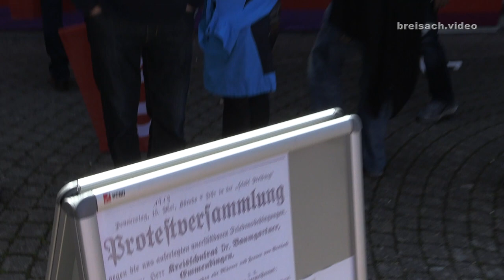100 Jahre SPD Breisach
3.5.2019
Die Akteure Claudia Collet, Gustav Rosa und Gerd Olegschläger stimmten die Interessierten auf der Straße und die mitlaufenden Demonstranten auf die Zeit von vor 100 Jahren ein.
Die Demonstration zog mit den Kandidaten der Gemeinderatswahl, begleitet durch den ehemaligen Bundestagsabgeordneten und Staatssekretär Gernot Erler und Bürgermeister Oliver Rein weiter durch die Neutorstraße.
Über den Marktplatz und Gutgesellentorplatz ging der Zug dann weiter zum Gemeindesaal der Ev. Kirche.
Nach ausreichender Stärkung mit Kaffee und Kuchen, begleitet durch das aus aktuellen Filmen bekannte, aber bereits im Jahr 1906 komponierte italienische Protestlied Bella ciao, begrüßte die 2. Vorsitzende des Ortsvereins, Claudia Collet die Gäste.
Gerd Müller, Vorstand des Blauen Hauses, das ehemaligen jüdischen Gemeindehaus, eröffnete den Reigen der Redner und wies nochmal auf die Erste Frau im Gemeinderat, der Jüdin und SPD Mitglied, Ida Frank hin.
Die seit beginn des vergangenen Jahrhunderts bestehende Verbindung der SPD nach Frankreich, nahm Jost Meyen vom Ortsverband Markgräflerland in den Fokus seiner Grußworte.
Die Kreisvorsitzende Birte Könnecke eröffnete den Reigen der politischen Gratulanten und nahm auf eine einmalige Tatsache in der deutschen Politik Bezug.
Auf dem Roten Sofa stellte Claudia Collet gleich zu beginn eine kätzerische Frage an den Emmendinger Bundestagsabgeordneten Johannes Fechner.
Mit Musik und Gesang leitete die Moderatorin, unterstützt durch Alexandra Schächtele zum nächsten Gast über.
Die Bundestagsabgeordnete und Gewerkschafterin Leni Breymaier nahm Bezug auf das auch seit 100 Jahren bestehende Frauenwahlrecht und die Gleichberechtigung von Mann und Frau in Ihren Grußworten des SPD Bundesvorstandes.
In bekannter detailreicher, chronologischer Abfolge referierte der Breisacher Stadtarchivar Uwe Fahrer über den Ortsverein von der Gründung bis zur Machtergreifung der Nationalsozialisten und von der Ära des Breisacher SPD Bürgermeisters Josef Bueb nach dem Zweiten Weltkrieg.
Gemeinsam mit Ihrem neunjährigen Sohn nahm die Europakandidatin Luisa Boos auf dem Roten Sofa platz.
Zum Abschluß des offiziellen Teils der Jubiläumsveranstaltung befragte sie Claudia Collett zu dem was Europa aus macht und was wichtige Ziele für die SPD im europäischen Kontext sind.
Die Band Bauchgefühl sorgte für die Musikalische Begleitung der gelungen Jubiläumsfeier  100 Jahre SPD Breisach.